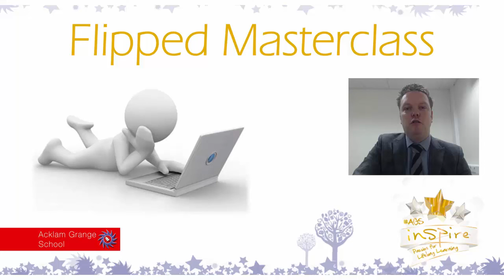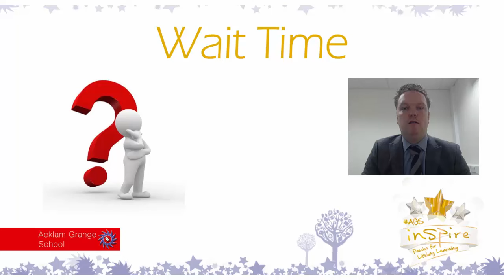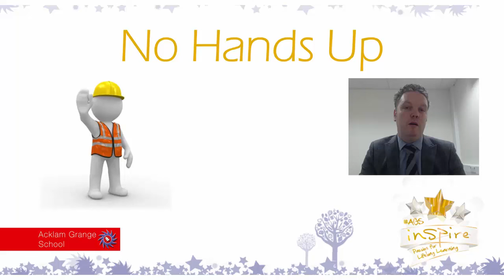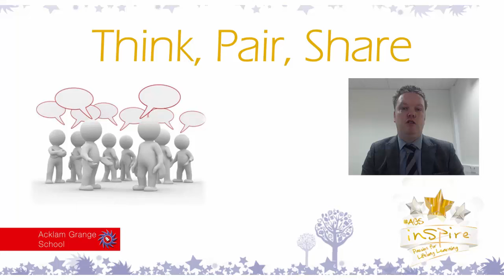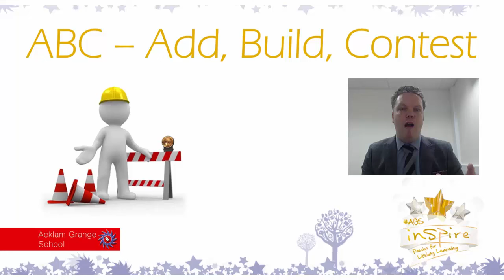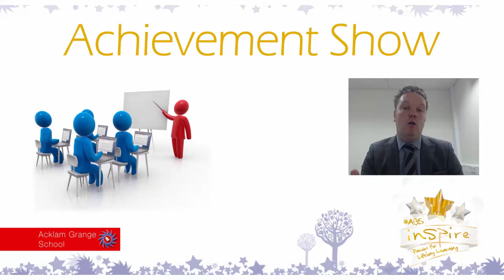Flipped Masterclass on Questioning for SSAT Achievement Show 2015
Flipped Masterclass delivered and produced by Jon Tait for his workshop at the 2015 SSAT Achievement Show to demonstrate how you can use a flipped learning approach to your professional development programme.